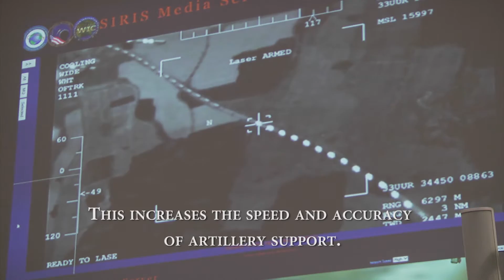ASCA is a Critical Communication Capability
Artillery Systems Cooperation Activities, or ASCA, gives fire support command and control systems from different nations the ability to communicate with one another.